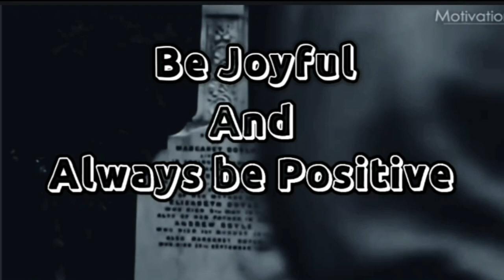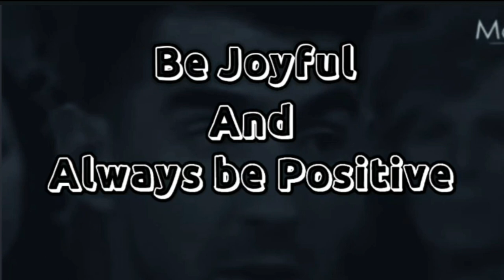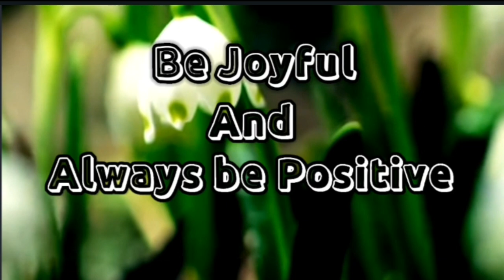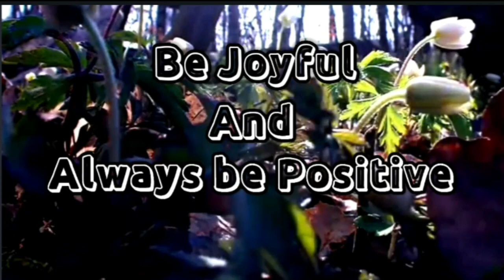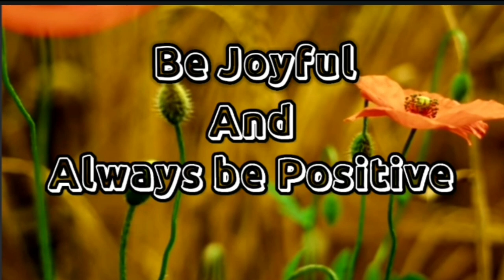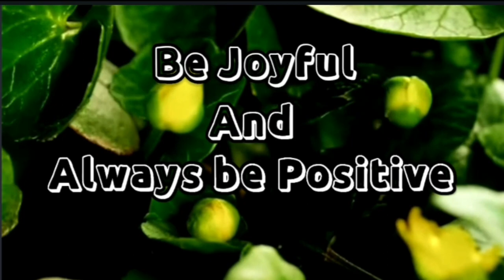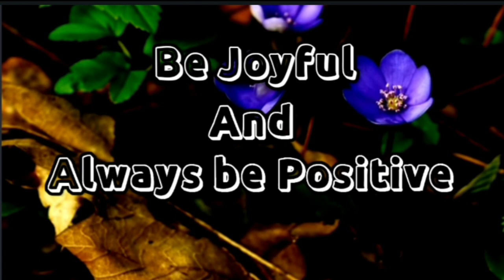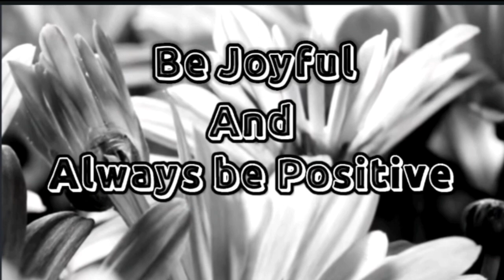Be Joyful and Always be Positive Part 1| Motivational Vlog M Y C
Motivational inspirational Meditation This is very Relatable to my experience in life. We all experience Difficulty in life but the message of this video is very Clear that we should always be positive and find joy in every situation. Believe God and believe yourself that things will work out at the end of the day.